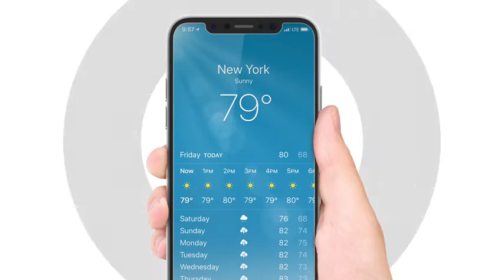Trianium 3 Packs Screen Protector Designed for Apple iPhone 11 Pro Max, iPhone XS Max 6 5 2020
Trianium (3 Packs) Screen Protector Designed for Apple iPhone 11 Pro Max, iPhone XS Max (6.5" 2020) Premium HD Clarity 0.25mm Tempered Glass Screen Protector Easy Installation Alignment Case (3-Pack) buy now on amazon
Trianium's Tempered Glass Screen Protectors are 0.25mm thin, making them hardly noticeable for your viewing pleasure. Specifically made for iPhone XS Max 2018 / iPhone 11 Pro Max 6.5" Display.
Scratch proof - this durable screen protector consistently protects your screen from scratches, scuffs, and impacts.
Crystal clear - these completely transparent protectors provide the native HD iPhone experience; it’s like it's not even there!
Unmatched convenience - protective hydrophobic and oleophobic coating protects your screen from fingerprint marks and liquid residue. Also comes standard with a fully loaded kit for a quick and easy Installation experience.
Lifetime protection - Trianium Lifetime Warranty secures your tempered glass screen protector purchase for life.
Introducing Trianium’s Tempered Glass Screen Protector for iPhone XS Max 2018 and iPhone 11 Pro Max 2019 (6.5" Screen)
Due to the curved-edge design of the iPhone X Max & iPhone 11 Pro Max, our screen protector is made to be a little smaller than the actual screen of your device. This helps to prevent protector from overlaying these curved edge which can lead to unwanted bubbles or peeling up around the edges.

Durable and scratch resistant screen protector offers your phone protection against scratches, bumps, drops, and daily wear and tear. Easy to install screen protector allows for complete touchscreen sensitive, you won’t even know it’s there!

Clean the phone screen thoroughly using the wet & dry wipes before installation.
Peel off the protective layer (with tab) from the screen protector before applying to the phone.
If air bubbles are present, use squeegee or hard card to push bubble from the center away to the edge of the phone screen.
The curved-edge design is made smaller than the screen size of your device to ensure unwanted peeling or bubbling appear around edges.